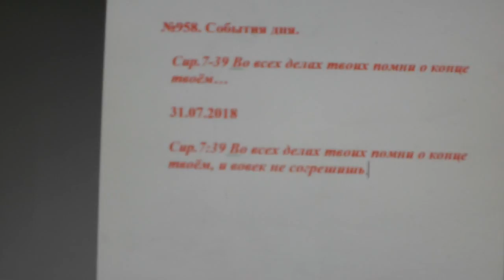№958. События дня. Сир.7:39 Во всех делах твоих помни о конце твоём… 31. 07. 2018